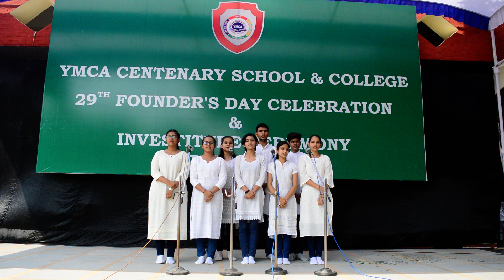‘Count your Blessings’ by YCSC Choir